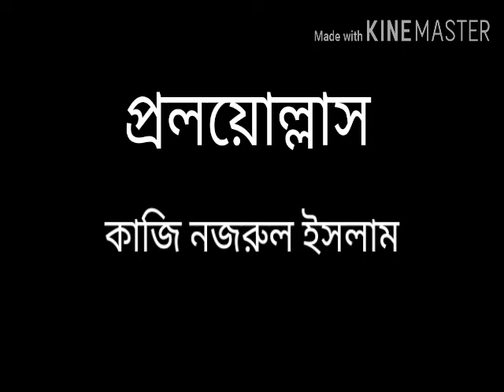প্রলয়োল্লাস ।।কাজী নজরুল ইসলাম।।